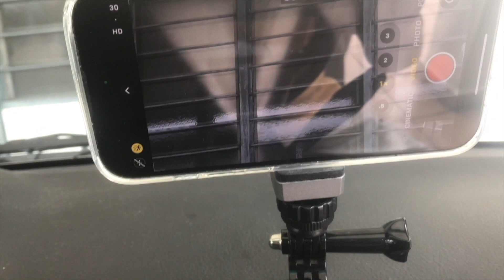Mounting An Iphone On The Dashboard Of A Car（.安装苹果手机在车上）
This is another way of mounting an Iphone on the dashboard.It is the simplest way.